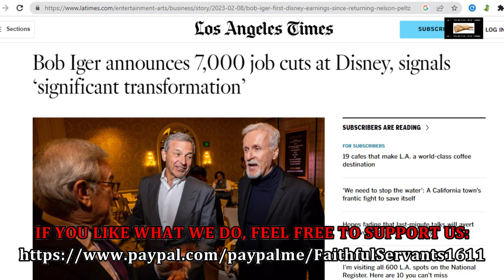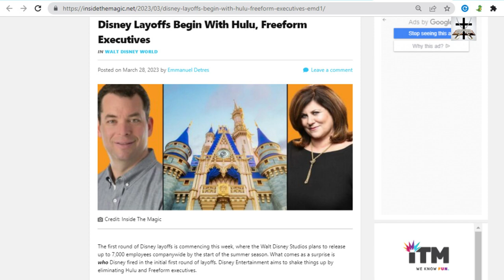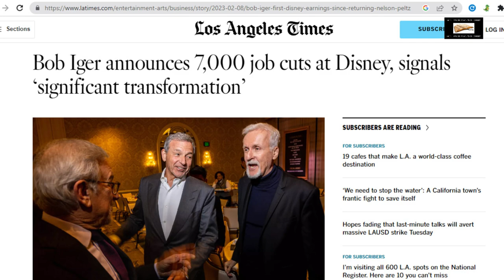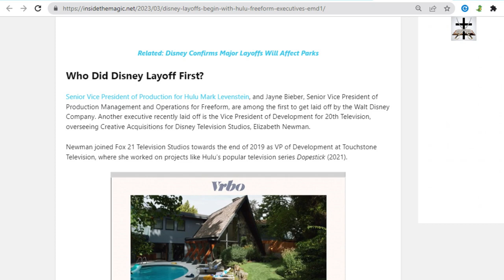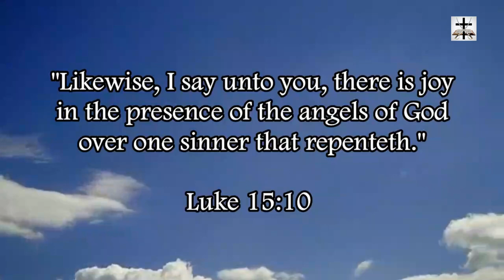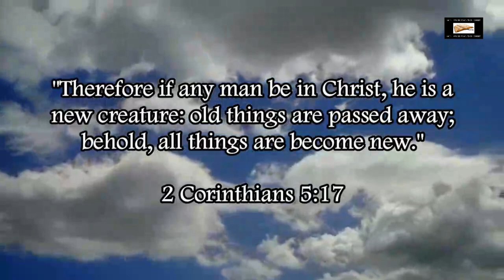Disney Begins Layoffs On All Fronts | Woke-SJW Purge Begins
Disney has begun the Woke-SJW purge and NOBODY is safe (no amount of rainbow flags and gender icons will save anyone)